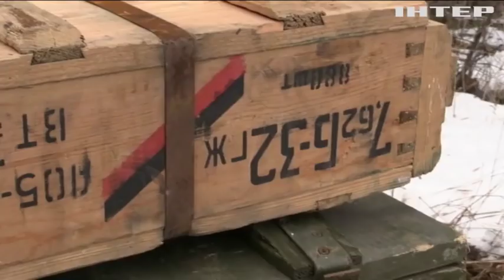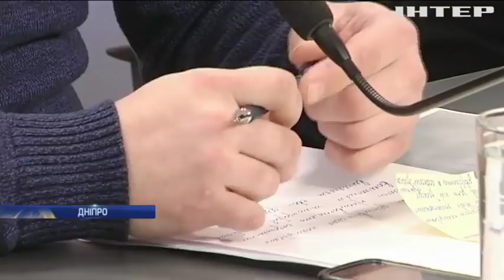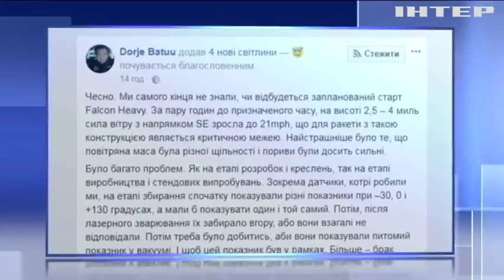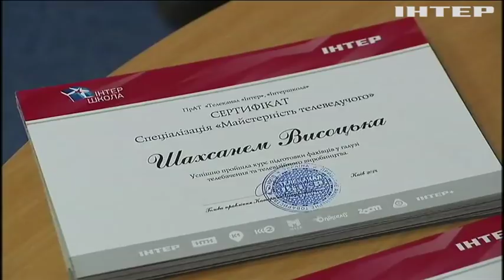Новости 17:45, выпуск за 7 февраля 2018 года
Головні події на цю годину:
В Україні створили спеціальний підрозділ поліції для боротьби з організованою злочинністю;
Гривня продовжує зміцнення. Долар упав ще на 25 копійок.
Пустеля Сахара під снігом. Вдруге - з початку року.